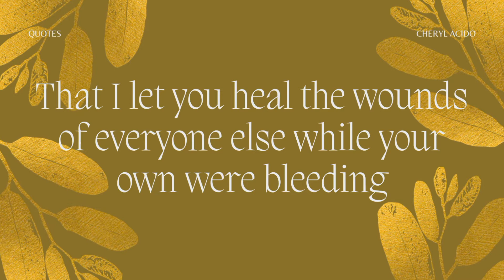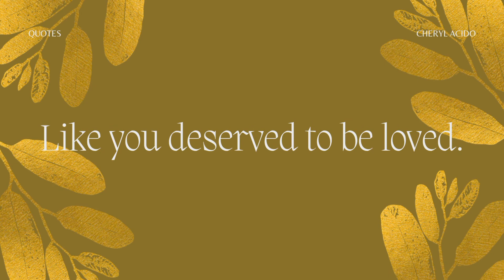Letter to Myself | Cheryl Acido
how to write a letter to myself in the future
how to write a love letter to myself
how to write a letter to myself in 10 years
how do i start a letter to myself
how do i write a letter to myself in 2030

what should i write in a letter to myself